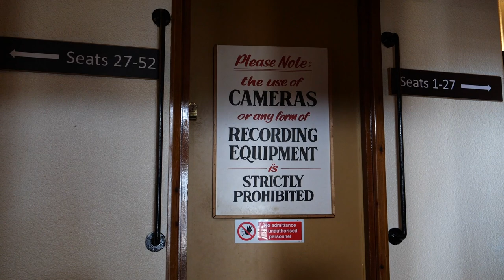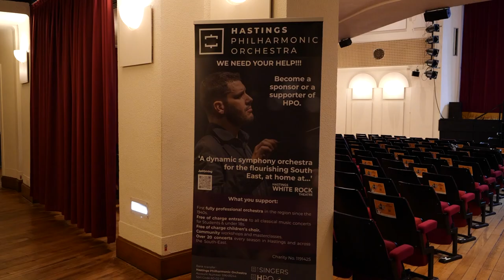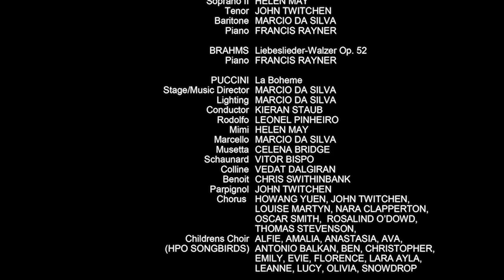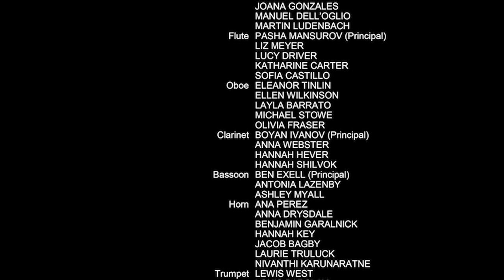HPO Sixth Season | Documentary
We look back on fond memories of our HPO Sixth Season (September 2021 - July 2022).

Thank you to our musicians, team, friends and supporters who enable and encourage our work.

Find out more about our Sixth Season and our full list of events

Film & Audio: Phil O'Meara